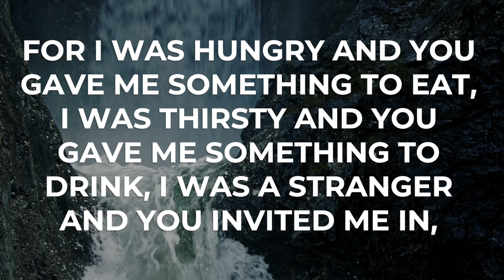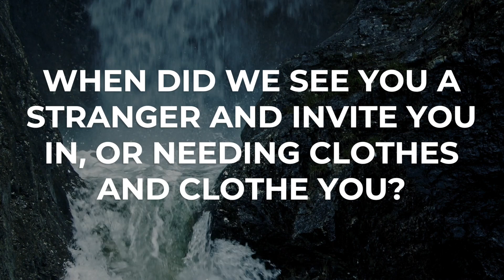5MF - Matthew 25:34-40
Check out this week's 5MF as we consider what it means to truly serve the least of these as we strive to be more like Jesus in all that we do!